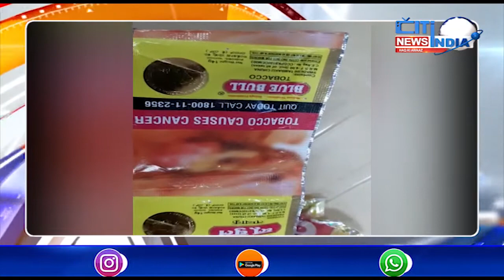Rajendernagar Police Caught A Vehicle Illegally Transporting Guthka Worth 15 Lakhs | 07-05-2021